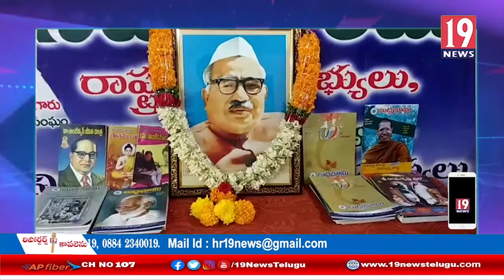కనిగిరిలో ఘనంగా జగ్జివన్ రామ్ జయంతి వేడుకలు - ప్రకాశం జిల్లా